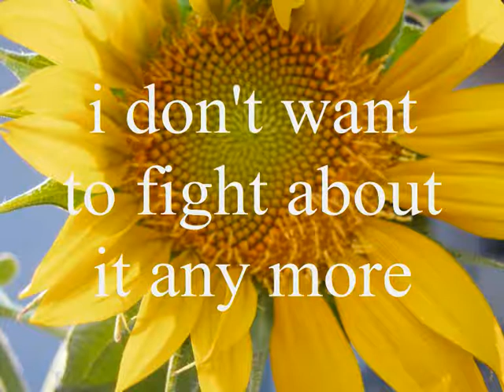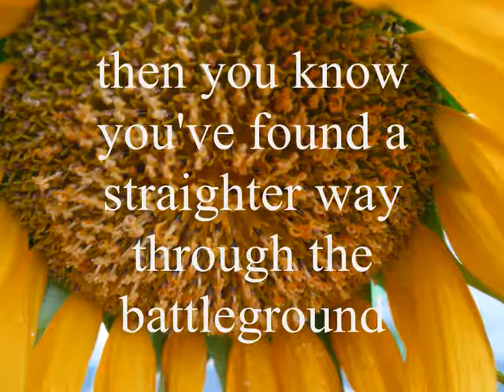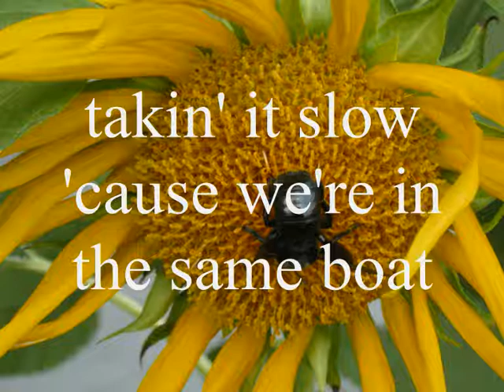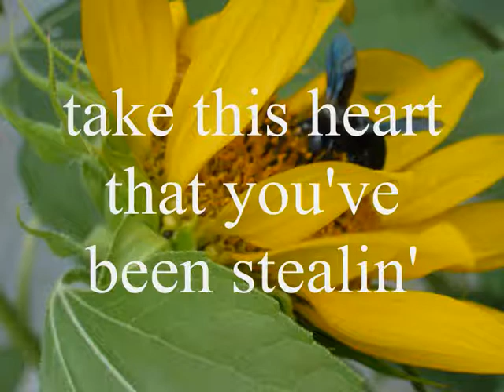MARK GILLESPIE - 'THE WAKE IS OVER' - SWEET NOTHING - 1981.wmv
THE WAKE IS OVER is the final track on the 1981 album SWEET NOTHING by Australian musician MARK GILLESPIE, the second of four albums recorded over 12 years.
The 'wake' referred to is of course the celebration of a person's life following their death.
Accompanying the photos by MARK GILLESPIE, images of radiant sunflowers and others, including a large pollen and nectar-eating black beetle feasting on those pollen-laden sunflowers, is the lyric, and here that is important.
A forgetful lion, a recalcitrant eagle, an infinite wave that never breaks, these are all elements in what is a full-on song telling of the spiritual process, the aim of yogis, and the achievement of jnanis.-
"...and then you know you've found a straighter way
    through the battle-ground"
"...but now the battle-ground is turning green"
with a sobering reminder that there are only single seats available -
"...it's alone alone"
until the point where -
"...there's nothing to know
    not even hoping in hope"
A lot could be said of the simple line
"...there's no snake, no rope"
This actually refers to such scriptural works as the Yoga Vasishta, Shankaracharya's Vivekachudamani and others where scholars liken the apparent existence of the world to the apparent existence of a snake - where there is in fact just rope. It's a delusion - and once that is realised, knowledge dawns. This is the position of a branch of knowledge called Advaita Vedanta, a modern-day proponent of which included the late Nisargadatta Maharaj, who expounded his views in a book called "I AM THAT". Here the singer says that in this analogy, not only is there no snake, but also that the rope has no existence either.
All songs from the albums ONLY HUMAN, SWEET NOTHING and FLAME are now on YOUTUBE.